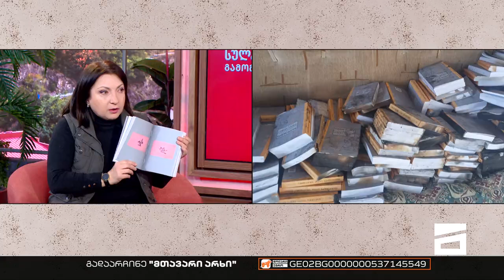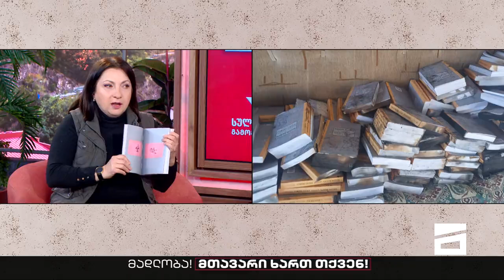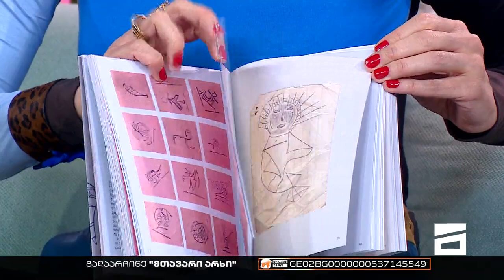ლიტერატურული სამკუთხედი 4.02.2023 - II ნაწილი